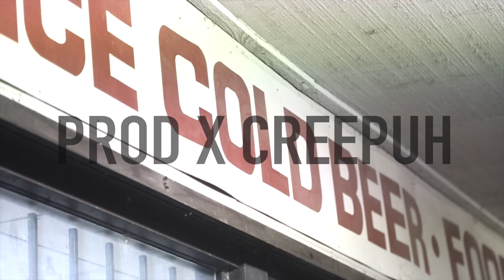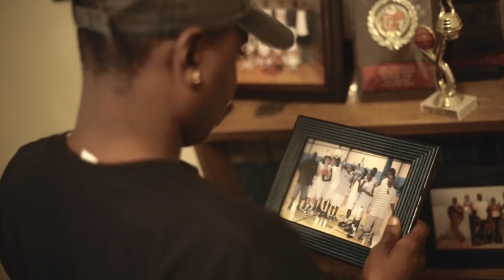Chucc Chucc | Make It Out (Shot by King Spencer)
Chucc Chucc | Make It Out
NEW VIDEO!!! MUST WATCH!!!🔥🔥🔥🔥
Produced By Creepuh The Scientist
Shot By King Spencer @SpencerVibe 🎥🎥🎥

New Release By King Spencer. Search the song heading again on facebook or youtube to find it elsewhere. Follow me at the following links.

Instagram.com/SpencerVibe
Instagram.com/ShotBySpence
Twitter.com/SpencerVibe
Facebook.com/SpencerV19